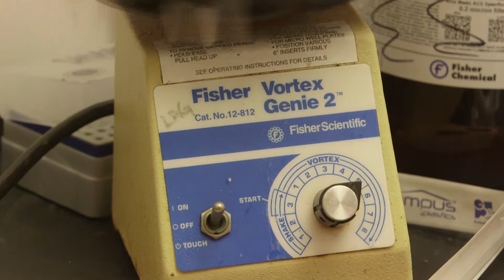Patient Story: Ashley Camara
Ashley Camara's brother was diagnosed with Myelodysplastic Syndrome at the age of 22. Typically, Myelodysplastic syndrome is considered a blood cancer of older adults.  Two years after he passed, Ashley was diagnosed with the same blood cancer.

Lucy Godley, MD, PhD, a Damon Runyon mentor and Michael Drazer, MD, a Damon Runyon Physician-Scientist at the University of Chicago developed a clinical test that looks for inherited mutations and developed a stem cell transplant based on their findings. Presently, Ashley is 100% cancer-free. Damon Runyon funded Dr. Drazer's research.